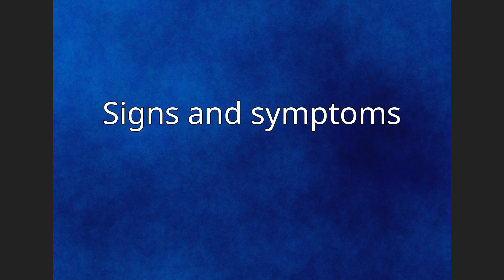Collagenous colitis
Collagenous colitis is an inflammatory bowel disease affecting the colon specifically with peak incidence in the 5th decade of life, affecting women more than men.  Its clinical presentation involves watery diarrhea in the absence of rectal bleeding.  It is often classified under the umbrella entity microscopic colitis, that it shares with a related condition, lymphocytic colitis.